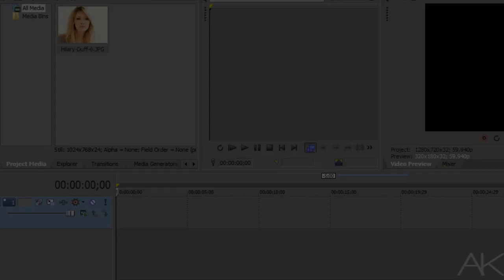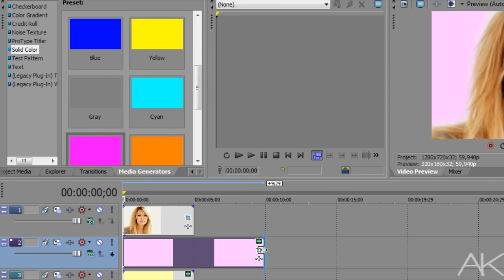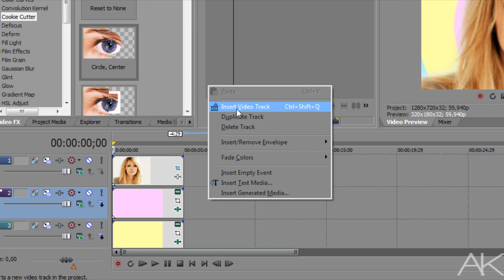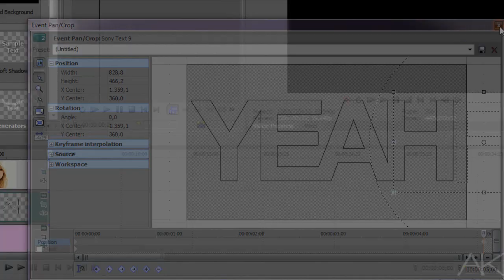Sony Vegas Tutorial: Effect #55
Tell us if you like it!